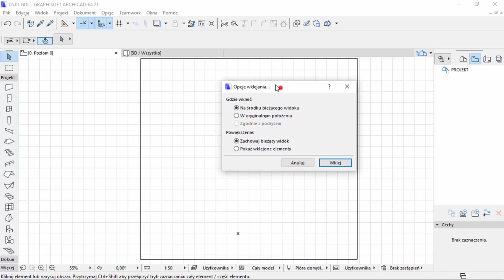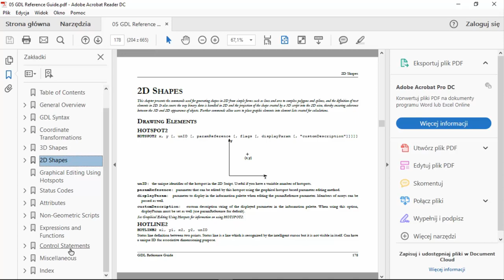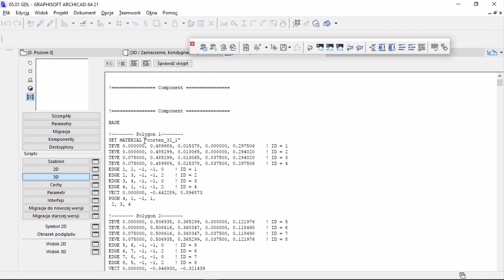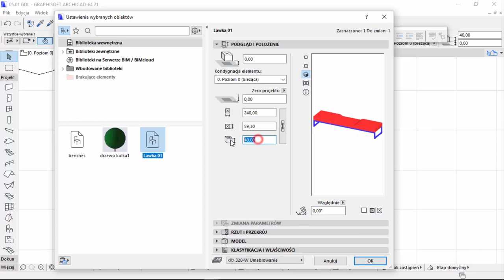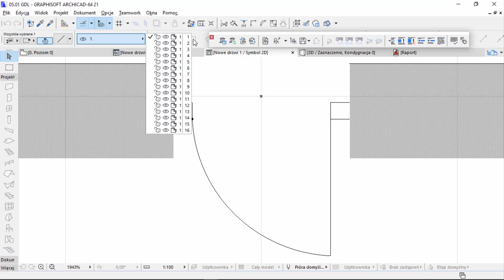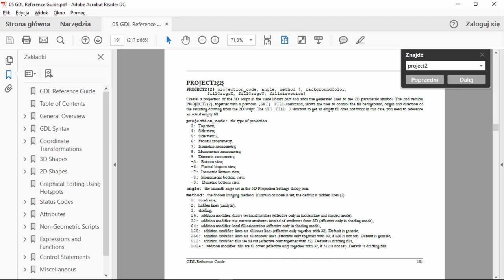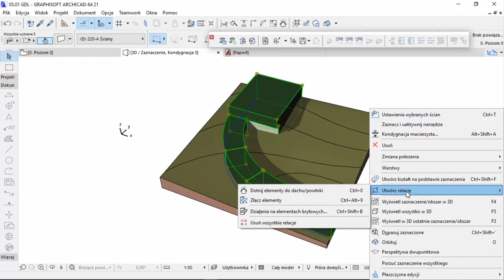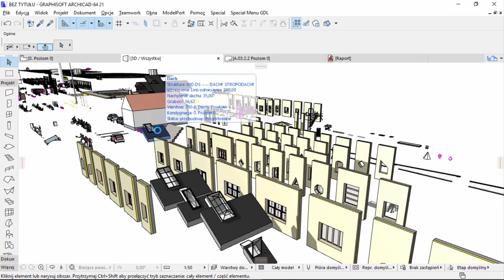Skrypty GDL w ARCHICAD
W filmie omówimy:

00:00:00 - 00:05:01 Okno edycji obiektu bibliotecznego

00:05:01 - 00:09:23 Edycja skryptów GDL

00:09:23 - 00:12:52 Poprawki skryptów uchwytu

00:12:52 - 00:14:26 Parametryzacja wykończeń cz. 1.

00:14:26 - 00:19:42 Parametryzacja wykończeń cz. 2.

00:19:42 - 00:24:22 Parametryzacja wykończeń cz. 3.

00:24:22 - 00:29:26 Obiekt z importu DWG 3D

00:29:26 - 00:32:13 Symbol 2D dla drzwi cz. 1.

00:32:13 - 00:36:14 Symbol 2D dla drzwi cz. 2.

00:36:14 - 00:39:57 Symbol 2D - edycja GDL

00:39:57 - 00:42:18 Symbol 2D - projekcja z góry

00:42:18 - 00:44:22 Symbol 2D - zapis do skryptu

00:44:22 - 00:46:01 Parametryzacja tekstu

00:46:01 - 00:47:40 Wykonanie podglądu dla obiektu

00:47:40 - 00:50:30 Parking na zboczu cz. 1.

00:50:30 - 00:55:31 Parking na zboczu cz. 2.

00:55:31 - 00:56:45 Ukryte menu GDL

Zainteresowała Cię tematyka? Chcesz dowiedzieć się czegoś więcej?
W takim razie kliknij w link poniżej!

Żądny wiedzy?